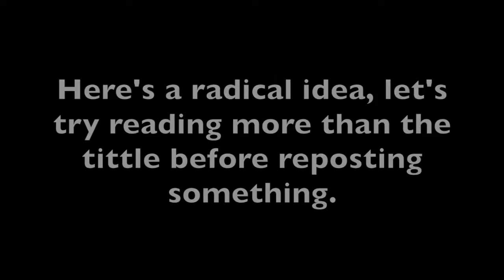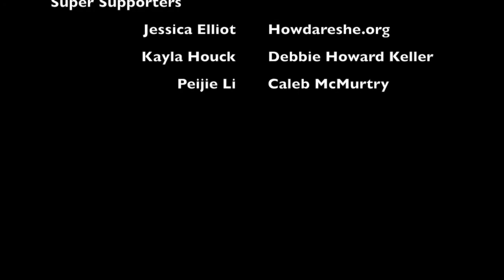Headaches Lead to Serious Talk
Day 24 Nov 17 2015
Woke up with a massive migraine today and unfortunately everything on FB made it worse. Here's my 2 cents on the US and Syrian Refugees. What's yours?